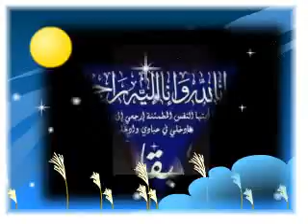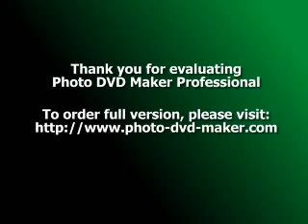عماد محد محرز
شهيد الجنة ابن عمي